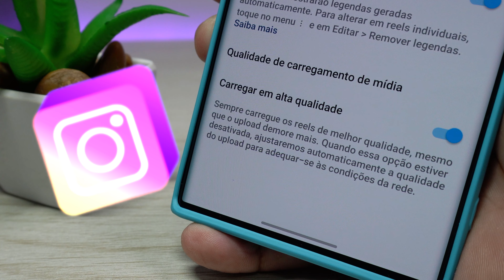NOVA FUNÇÃO NO INSTAGRAM PARA ENVIAR VÍDEO EM ALTA QUALIDADE